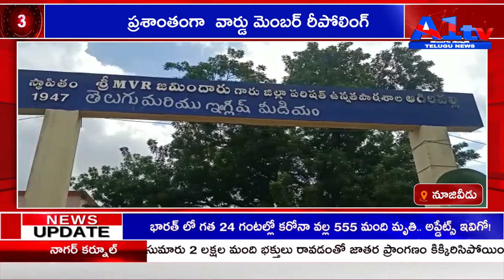నూజివీడు ప్రశాంతంగా వార్డు మెంబర్ రీపోలింగ్